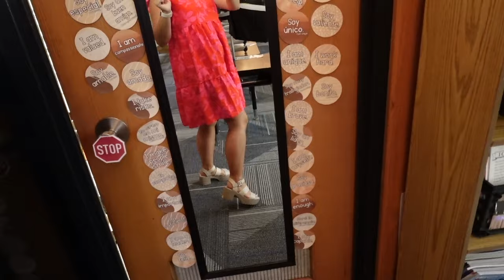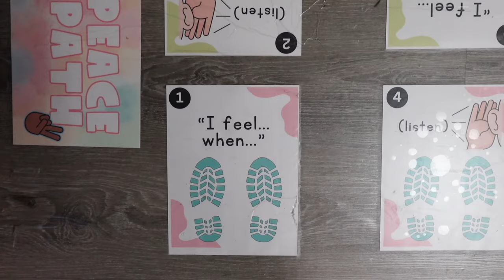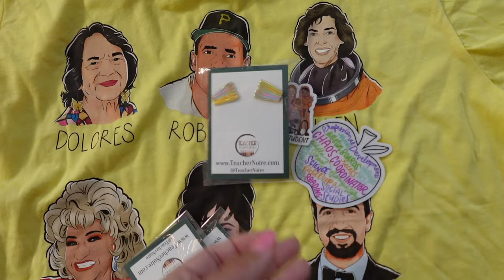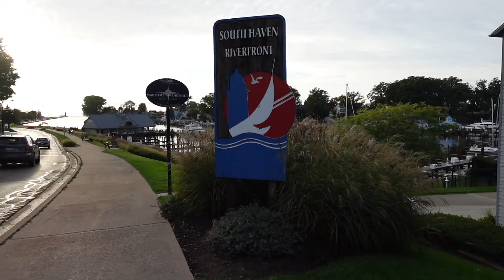WEEK 2 + UPDATE! | 2nd Grade Teacher Vlog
My name is Kim Huls and I am a 2nd grade teacher in West Michigan. On this channel, I share a variety of teaching vlogs and some lifestyle content as well. My handle is @ElementaryInTheMitten just about everywhere (Instagram, TikTok, etc.), so please follow along with me over there as well!